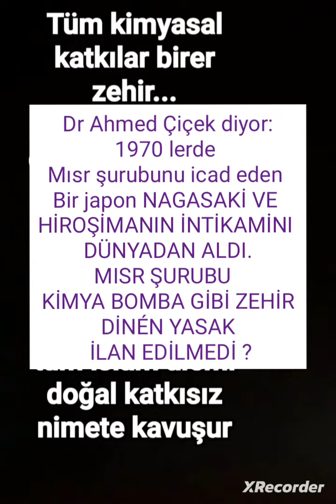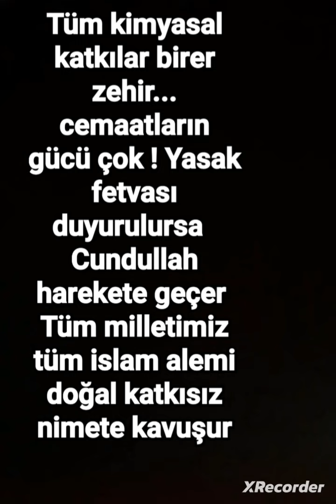TÜM CEMAAT LİDERLERİNE ARZ VE İSTİZÂN